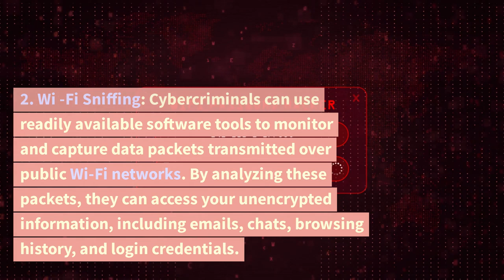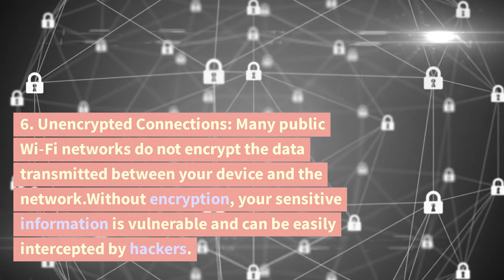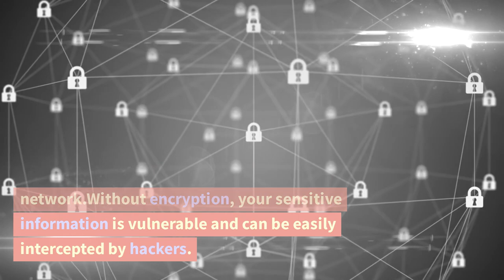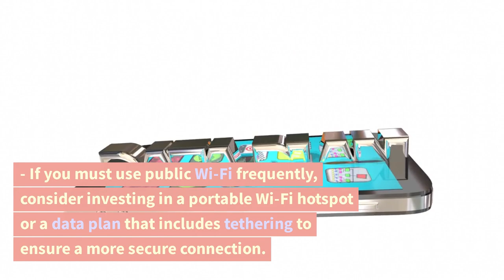Public Wi-Fi Exposed: The Hidden Dangers You Must Know! | June 20,2023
Using public Wi-Fi networks can be risky due to various dangers. Hackers can intercept your data through techniques like man-in-the-middle attacks and Wi-Fi sniffing. They may also create fake networks or distribute malware through public Wi-Fi. These risks can lead to identity theft and compromise your sensitive information. To protect yourself, avoid accessing sensitive data on public Wi-Fi, use a VPN, keep your devices updated and secure, and be cautious of the websites you visit. Consider using mobile data or a portable Wi-Fi hotspot for more secure connections.